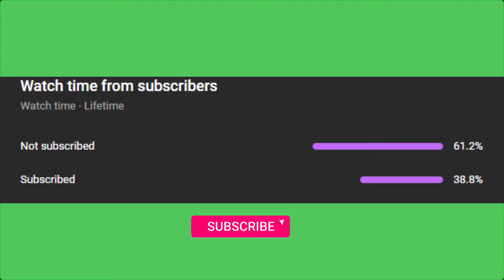(1800+) This Psychic Terrain Team DESTROYS OU High Ladder!! Pokemon Scarlet and Violet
•Requests Pending: 17

• Today we are back with another request by @cameronbennington494 in Unburden Hawlucha. I had used it in Grassy Terrain successfully before and now I wanted to use it in Psyterrain since it has really fallen off from earlier days.

• SOUNDTRACK BY  @GlitchxCity

00:00 Set Introduction
00:53 Battles